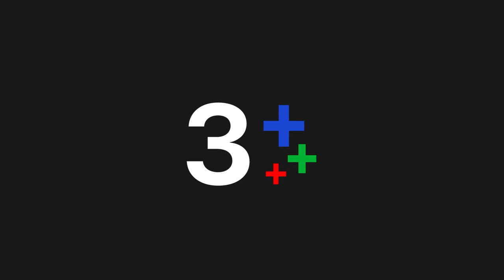รู้ได้ยังไงว่าเราชอบกินสไปรท์ใส่เกลือ | Remember Me ความรักเขียนด้วยความรัก | 3Plus